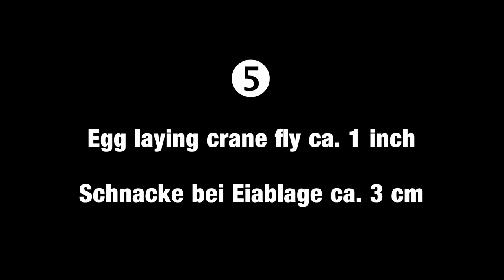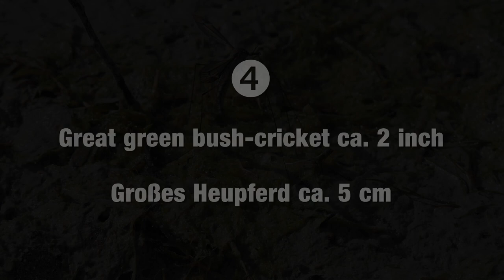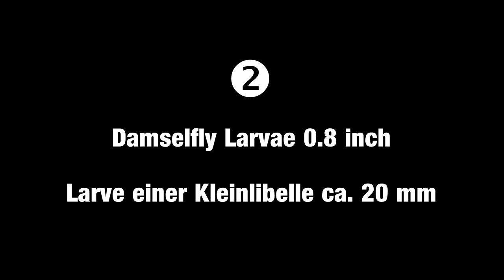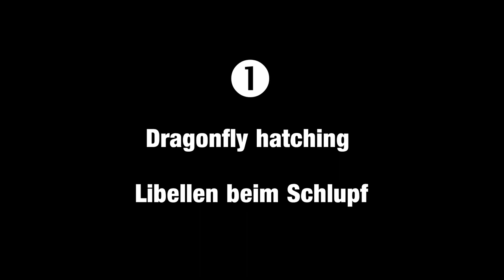7 Makros Libelle Kaulquappe Raupe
0:00 Weibliche blaugrüne Mosaikjungfer ca. 10 cm
0:22 Raupe des Schwalbenschwanz
0:50 Schnacke bei Eiablage
1:27 Großes Heupferd
1:59 Kaulquappen
3:42 Larve einer Kleinlibelle ca. 20 mm
4:28 Schlupf einer Libelle

Kamera:
Panasonic Lumix FZ2000
Einige Aufnahmen zusätzlich mit Marumi +5 Nahlinse